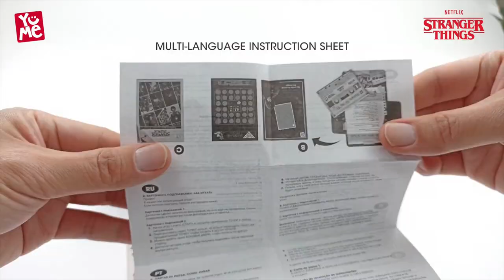Stranger Things Mystery Capsule Assortment - Smyths Toys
The Stranger Things Upside Down Capsule is the perfect way to reveal the mysteries hidden within the show. Transport yourself back to the 1980’s, unbox the retro TV and begin to unlock the mysteries of the capsule.